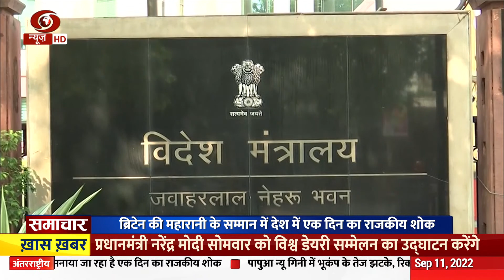समाचार @5.30 pm: महारानी एलिज़ाबेथ के सम्मान में देश में राजकीय शोक एवं अन्य खबरें